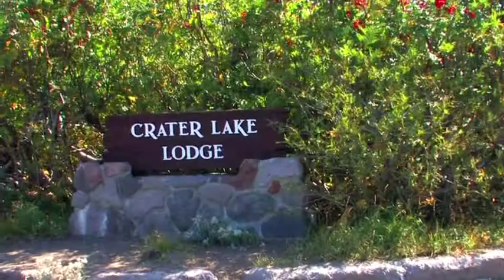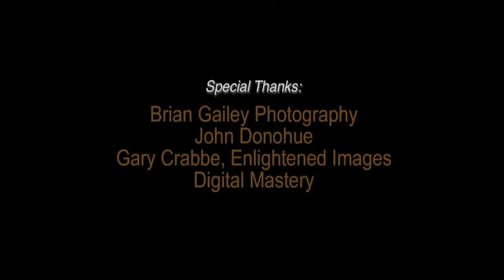6 Parks in Klamath Falls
ChooseKlamath.com